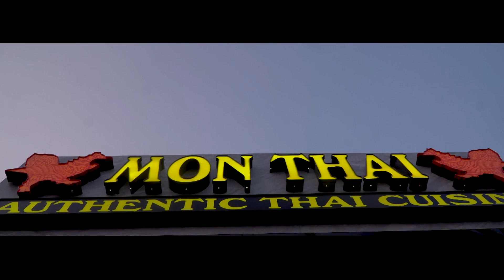Mon Thai Restaurant in Colorado